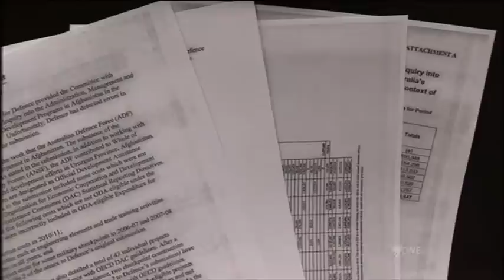Sen Rhiannon on SBS TV News: $190m Defence budget blunder on 'aid' spending in Afghanistan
Australian Greens foreign aid spokesperson Senator Lee Rhiannon comments on the Defence Department admission in a Senate inquiry that it wrongly categorised almost $190 million in military spending as foreign aid.